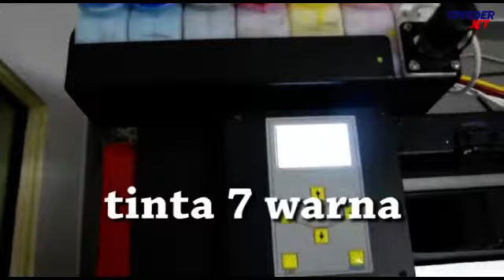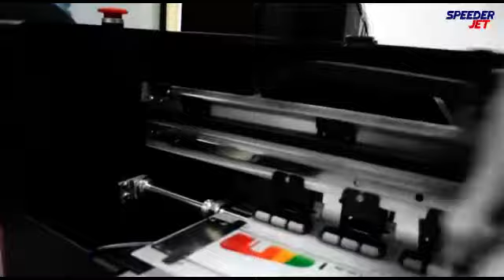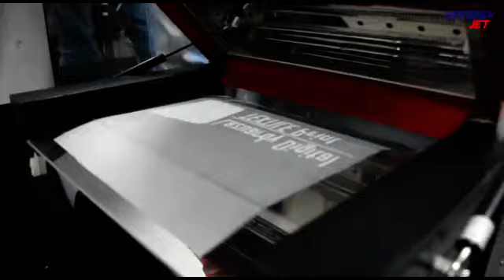Pengoperasian MINI DTF 7 warna | wajib lihat ini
bagaimana sih cara pengoperaasian mini DTF double printhead dengan 7 warna ?
ayo kita simak videonya